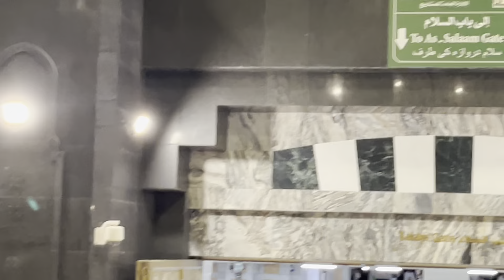Today live🛑 jiyrat bMakkah madina Saudi Arabia islamic 🕌✨ statusvideo 🤲